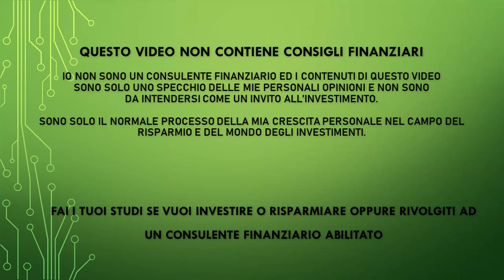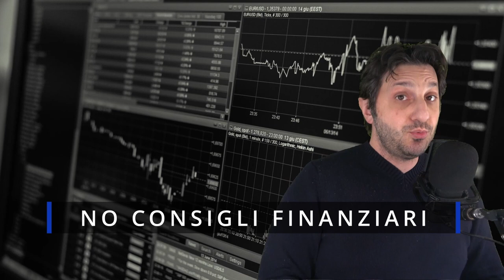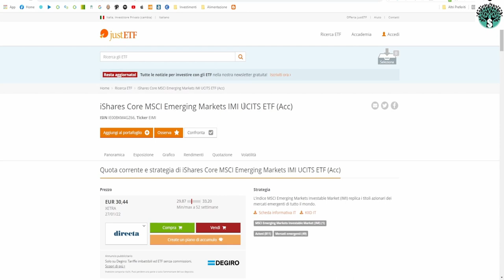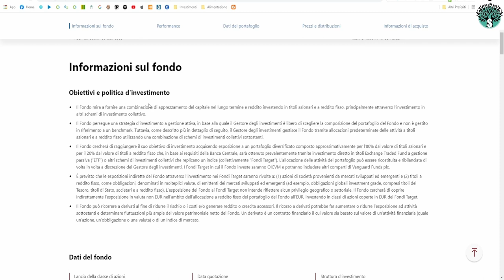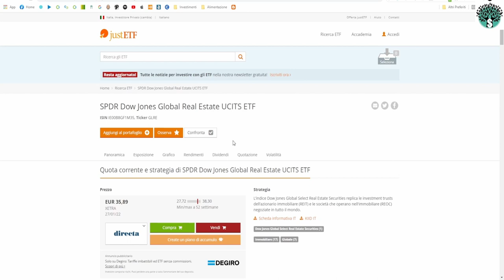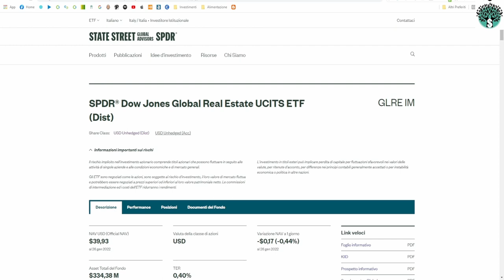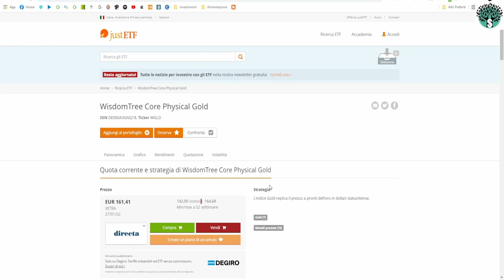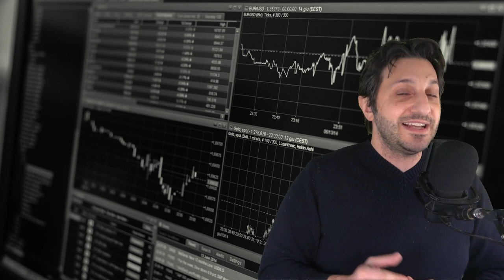3 Portafogli di soli ETF da tenere per sempre? Portafoglio permanente ETF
💰 PORTAFOGLI PROPOSTI

✅ PORTAFOGLIO AGGRESSIVO

📈 ETF 1: ISIN IE00BP3QZ825, Ticker IWMO
📈 ETF 2: ISIN IE00BKM4GZ66, Ticker EIMI
📈 ETF 3: A SCELTA - ETF SETTORIALE IDEALMENTE

✅ PORTAFOGLIO INTERMEDIO

📈 ETF 1: ISIN IE00BMVB5R75, Ticker VNGA80
📈 ETF 2: ISIN IE00B8GF1M35, Ticker GLRE
📈 ETF 3: A SCELTA - BOND CORPORATE IDEALMENTE

✅ PORTAFOGLIO CONSERVATIVO

📈 ETF 1: ISIN IE00B44Z5B48, Ticker ACWE
📈 ETF 2: ISIN IE00B4WXJJ64, Ticker SEGA
📈 ETF 3: ISIN DE000A3GNQ18, Ticker WGLD

PEER TO PEER REFERRAL:

✅ EvenFi-Criptalia: EvenFi.com//iorisparmio